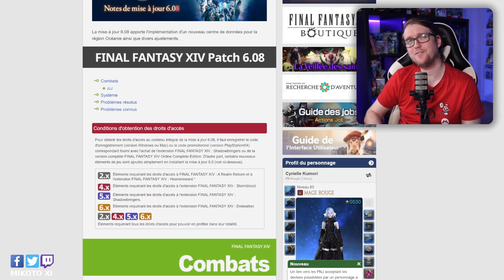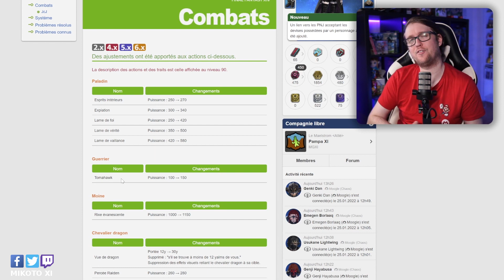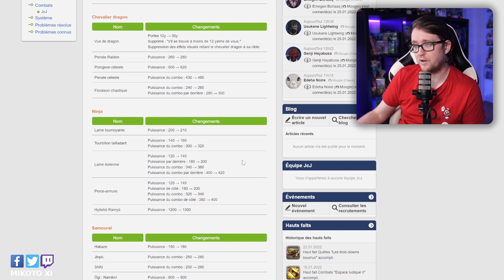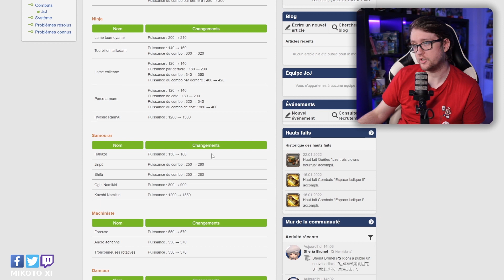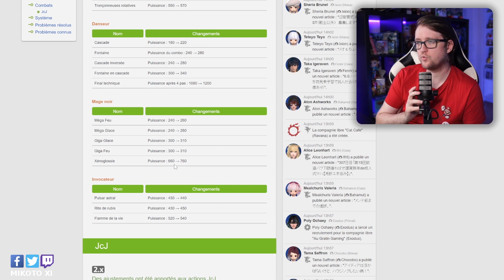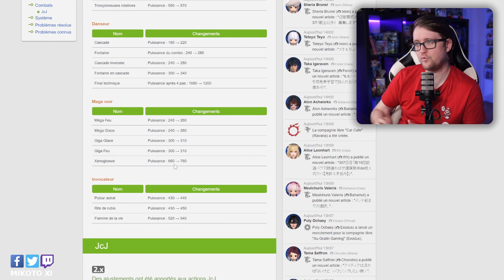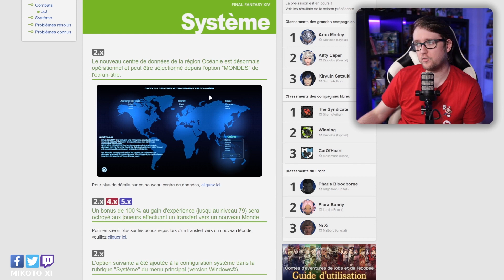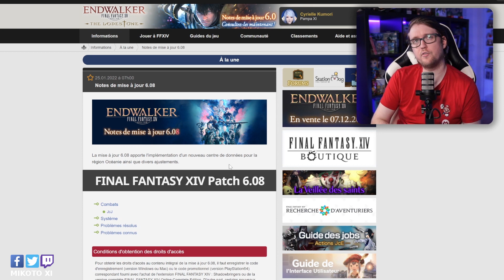Le Patch 6.08 est là ! Buff de plein de jobs ? Lecture du Patch Notes 6.08 !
Le patch notes 6.08 est là avec le buff de tous les Jobs annoncé par Yoshida ! On regarde ça ensemble !